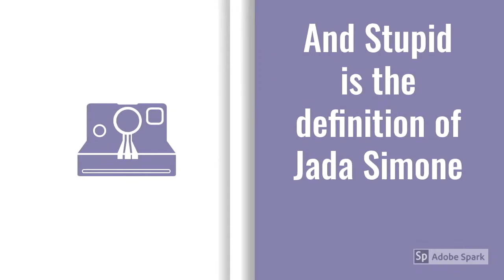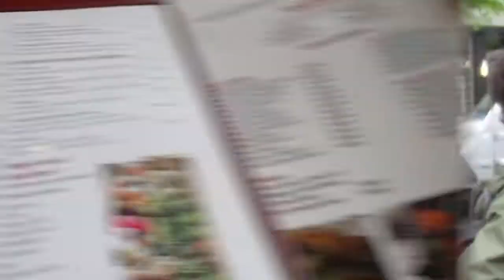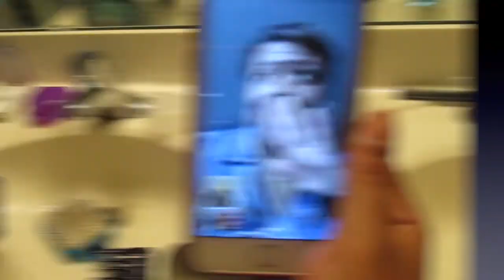The Mall, Sushi & Stuff!!! | Once In A Blue Simoon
Asta Pasta,
Jada Simone